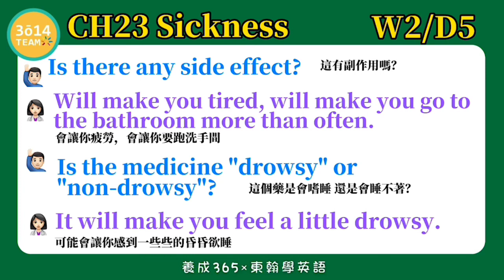Y2 東翰學英語｜CH23 Sickness DAY320︱feat 憶琪學英語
東翰學英語｜CH23 Sickness - DAY320